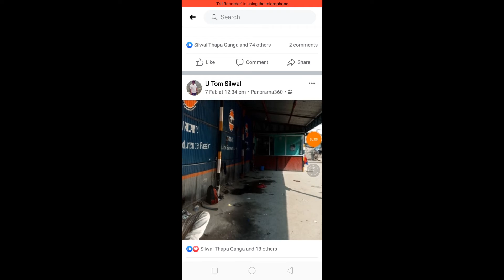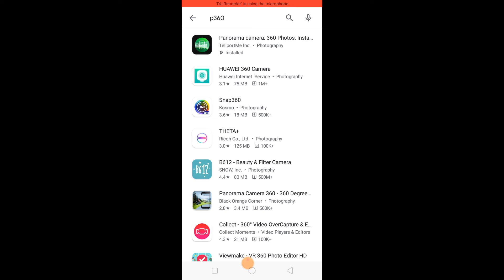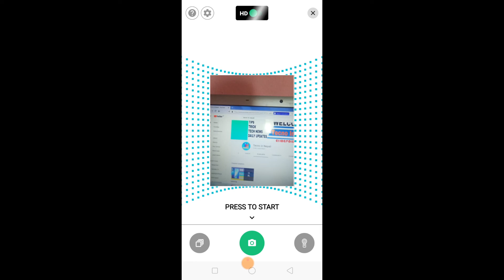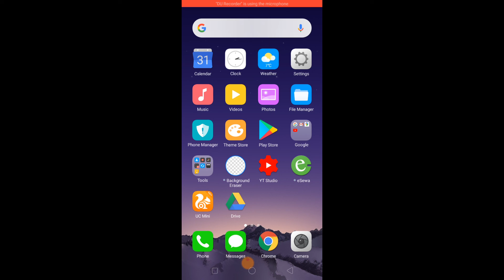How to Take 360 Degree Photos with Simple Android Mobile Phone || Tecno in Nepali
tecnoinnepali #360°photo